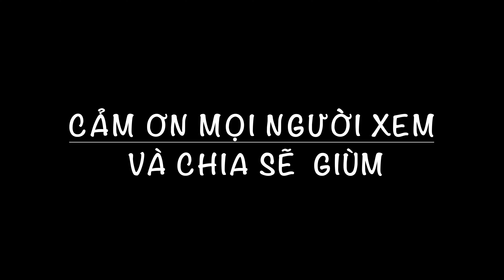Phở Gà Cô Giang Mại Dô (4K video)